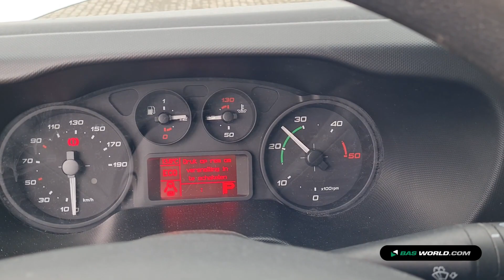70193358 Iveco Daily